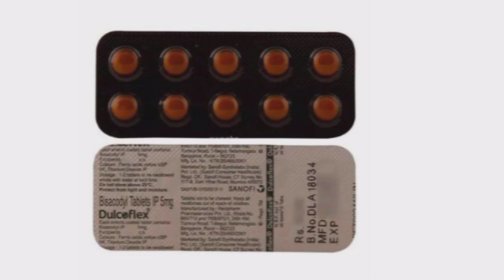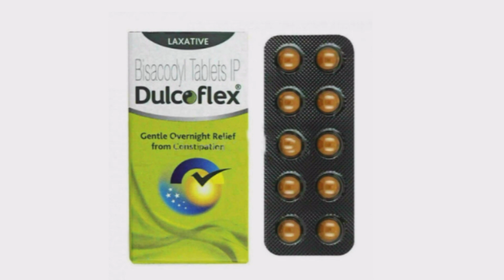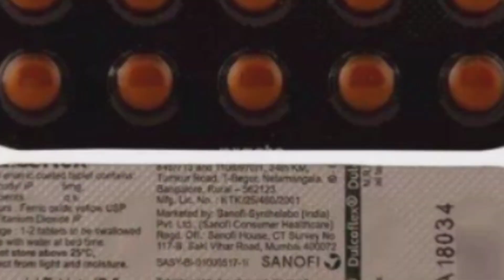Dulcoflex Tablet Use , Dose ,Side Effects in Hindi || कब्ज की टैबलेट || नमो फार्मेसी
B.Pharma & BPT